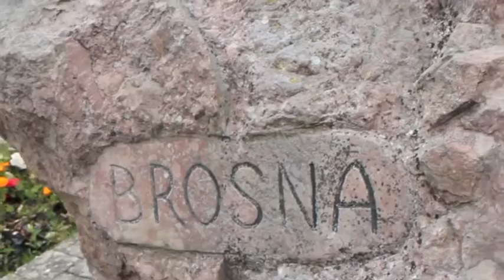Con Curtin Music Festival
Brosna Co Kerry